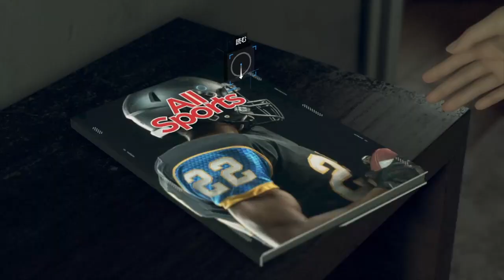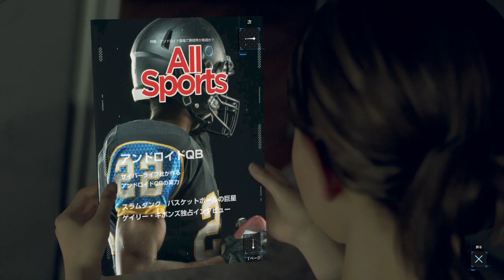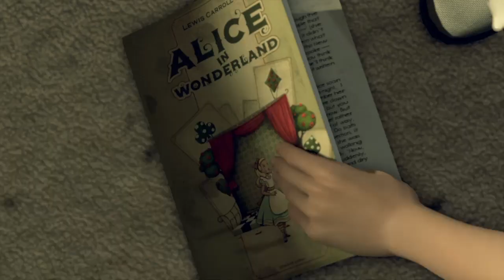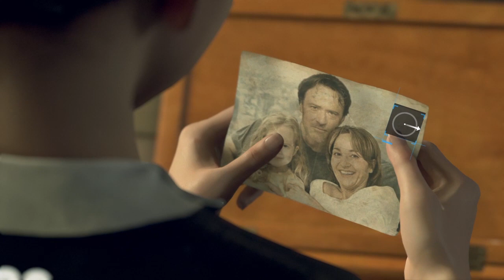【デトロイトビカムヒューマン初見】AIと共存する世界の日常と闇#2【やり直しなし神ゲー実況】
幾つもの選択によるシナリオ分岐を楽しめる神ゲー『デトロイトビカムヒューマン』！
SFめっちゃ好き！楽しんでいきます！！